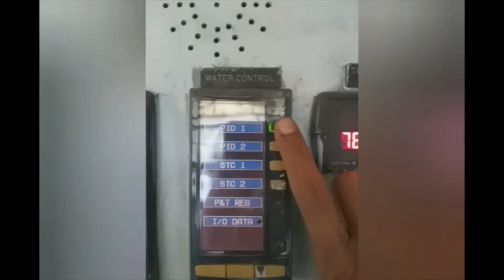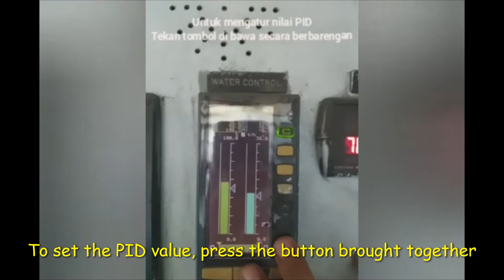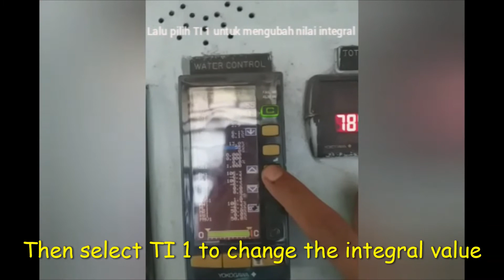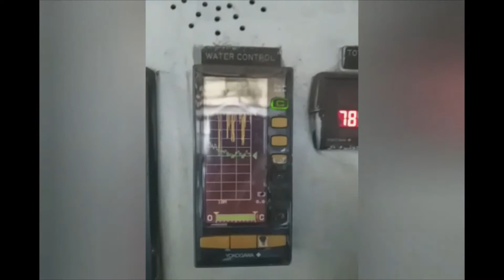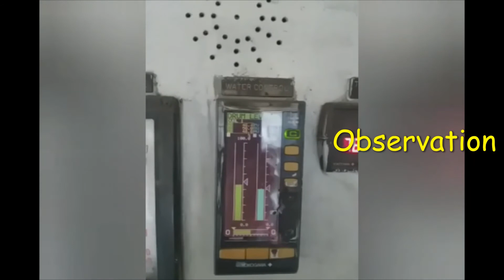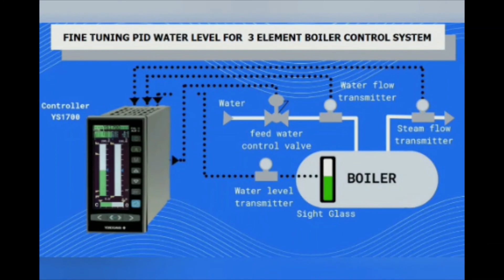Boiler Three Element | Fine Tuning (English Version)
Video made by Panca Sintesa Boiler Three Element | Fine Tuning contains how to do fine tuning by making changes to PID1 and PID2. Three Element Boiler Videos | This Fine Tuning uses the Ys1700 Yokogawa controller as a control tool. A stable water level will prevent water carry over from occurring. We hope the Boiler Three Element video | Fine Tuning can be useful for all of us and keep sharing for all of us.

Boiler Control System